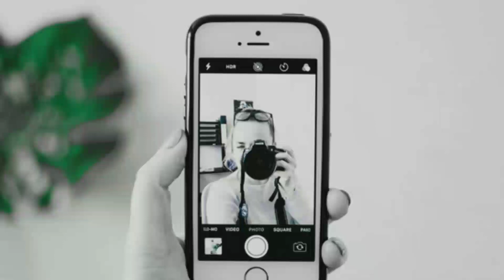Soundarya Rajinikanth Second Marriage Video And Photos | Soundarya Rajinikanth Reception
Soundarya Rajinikanth Second Marriage Video And Photos | Soundarya Rajinikanth Reception | Soundarya Rajinikanth Wedding Reception | Selfie Moonji

Reception Date: 8th February 2019
Venue: Raghavendra Kalyana Mandapam,
             Kodambakkam, Chennai

Welcome To Our Selfie Moonji

We Are Tamil Person In Mumbai, Keep Support To Us.

Now, Focusing Super Singer Juniors 6 Updates.

Thanking You.

Any Issues In This Content, Plz Send Mail To Me.